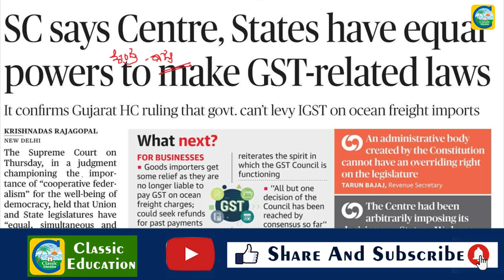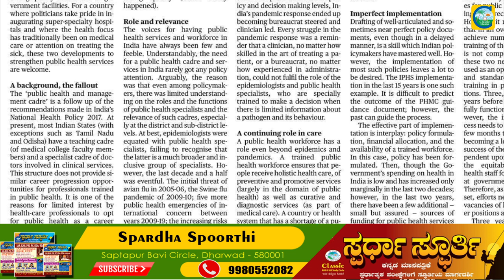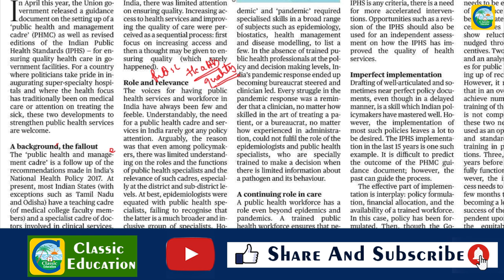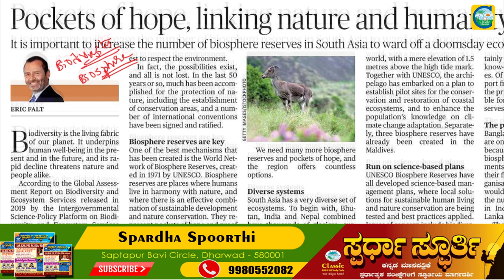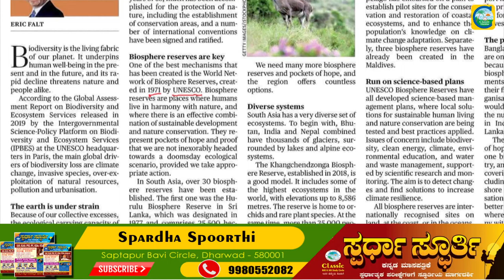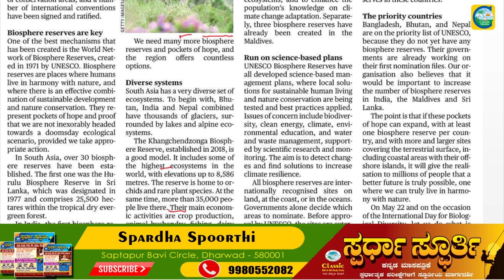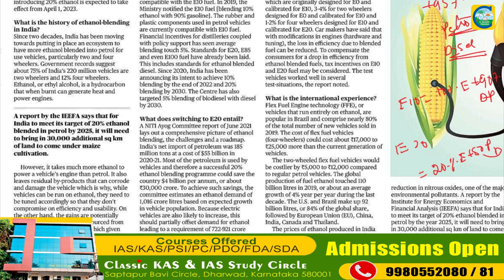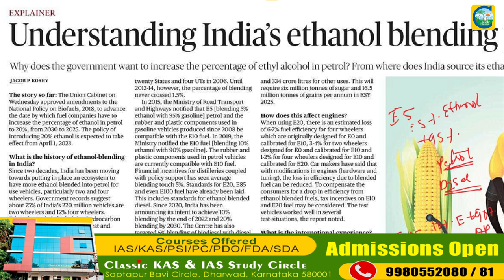20th May2022|The Hindu Newspaper Analysis & MCQ in Kannada|ಪ್ರಚಲಿತ ಘಟನೆಗಳ ಬಗ್ಗೆ ಕನ್ನಡದಲ್ಲಿ ವಿಶ್ಲೇಷಣೆ